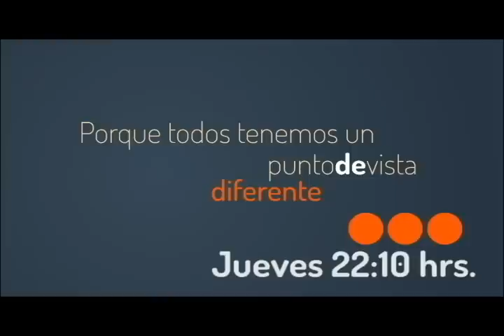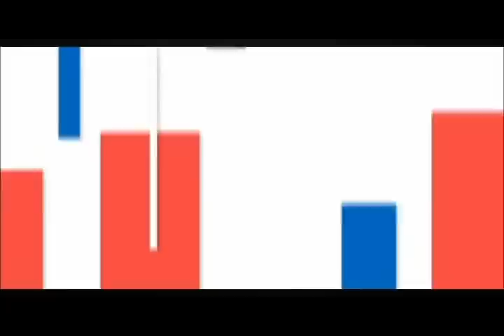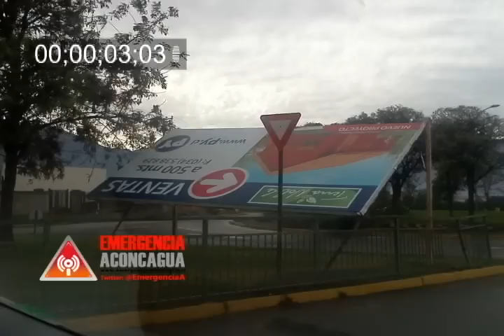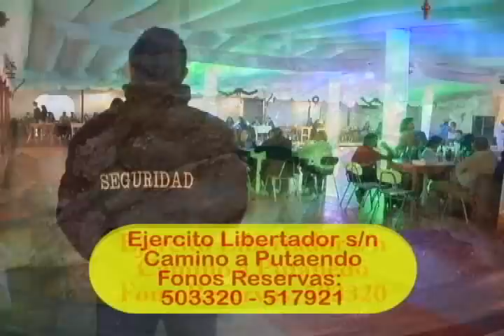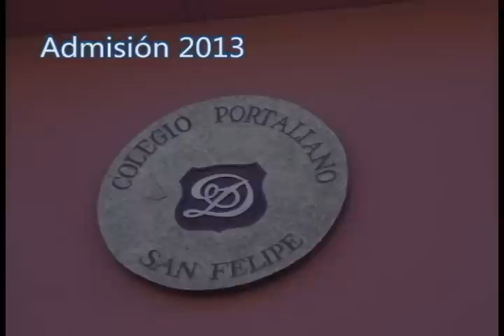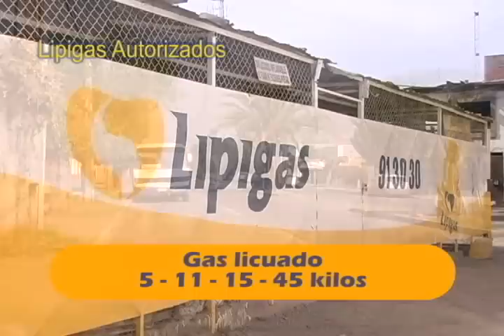FRECUENCIA 7 NOTICIAS 5 DE SEPTIEMBRE 2012